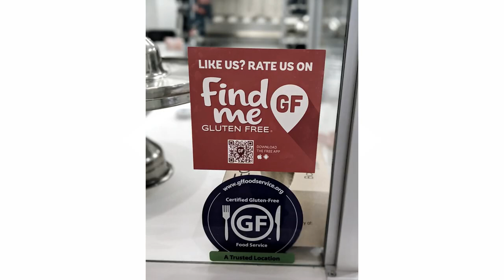The Difference Baker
I met with Alyssa, the owner of the new Certified Gluten-Free and allergy and vegan friendly bakery in Ashburn today. The concept was born out of faith, love and hope for a future for families dealing with dietary restrictions. They offer lots of sweets but also pre-made meals, sandwiches and fresh juices.

Julie Bowman is a REALTOR® with the Platinum Group of Pearson Smith Realty. She specializes in the Sterling area of Loudoun County.